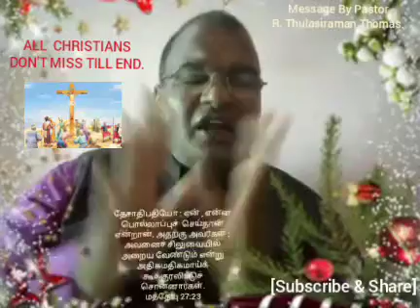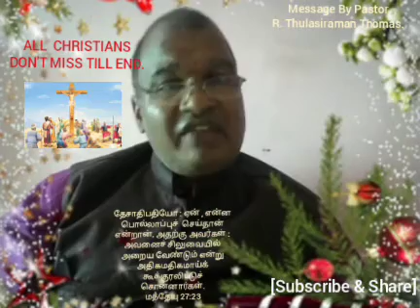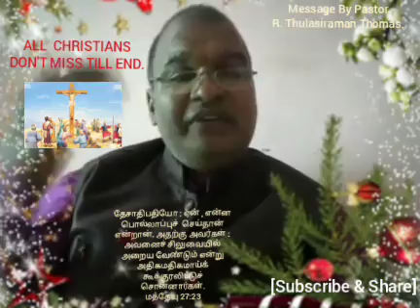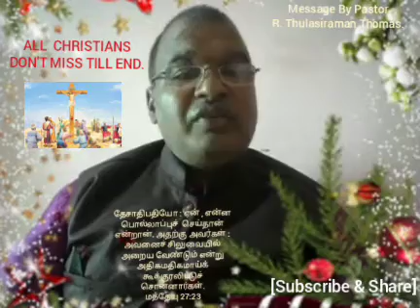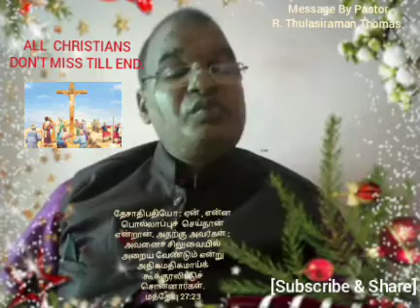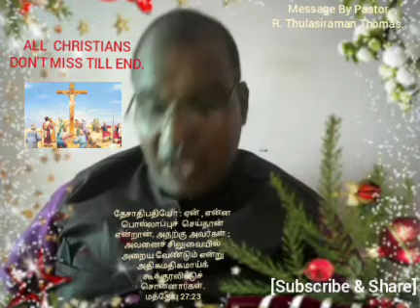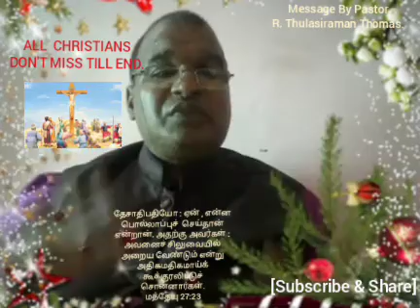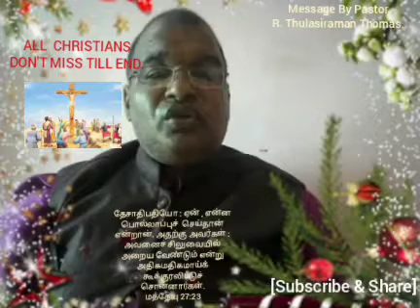தேசாதிபதியோ, ஏன் என்ன பொல்லாப்புச் செய்தான்...மத்தேயு 27:43